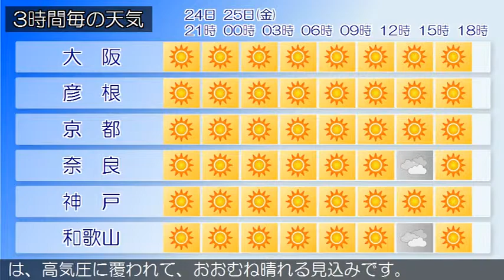2018/05/24 近畿地方の天気予報 夕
近畿地方は、高気圧に覆われて晴れています。今夜の近畿地方は、高気圧に覆われるため、晴れるでしょう。明日の近畿地方は、高気圧に覆われて、おおむね晴れる見込みです。